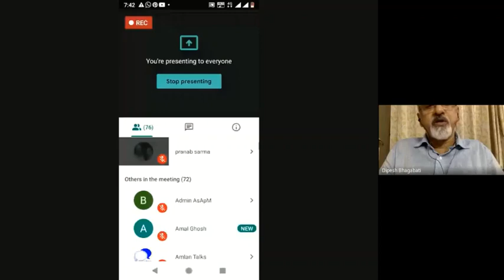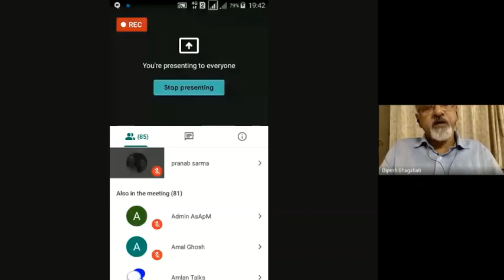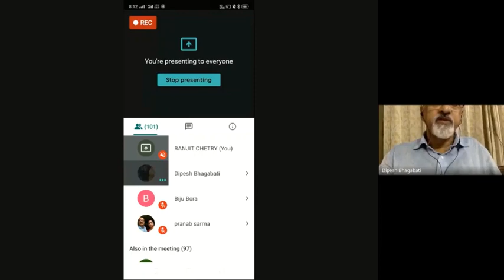RITUALS, RELIGION, SPIRITUALITY AND MENTAL HEALTH - By Dr. DIPESH CHANDRA BHAGAWATI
RITUALS, RELIGION, SPIRITUALITY AND MENTAL HEALTH - By Dr. DIPESH CHANDRA BHAGAWATI- SATSANG ORGANISED BY SSSSO, ASSAM, ARUNACHAL PRADESH AND MEGHALAYA.